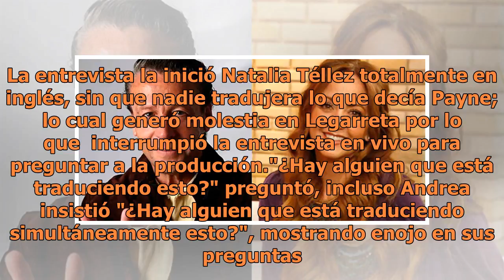Andrea Legarreta explota contra producción de "Hoy" durante programa en vivo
Foto Agencia Reforma México. Andrea Legarreta explotaría en contra de la producción del programa de televisión Hoy, producido por Magda Rodríguez. Según información en distintos portales de noticias,  Andrea Legarreta explotó contra la producción de Magda  por tener una mala organización a la hora d...